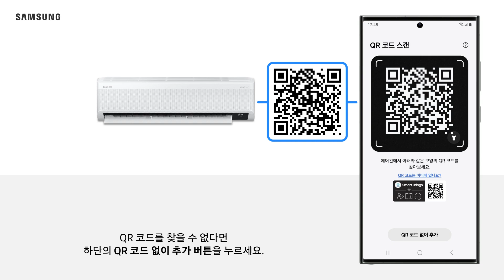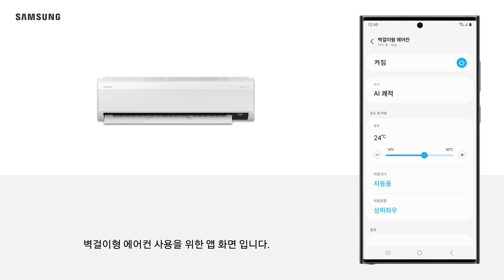[삼성전자 스마트싱스] 벽걸이형 에어컨 스마트싱스 앱 연결 방법 (안드로이드)